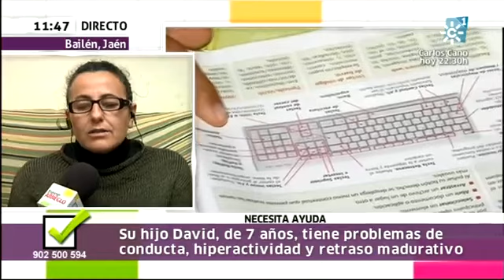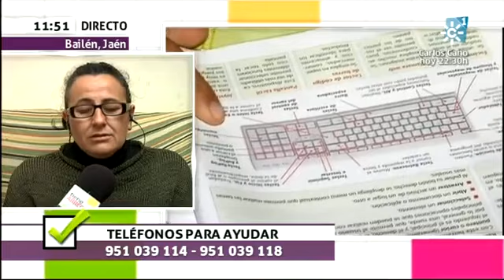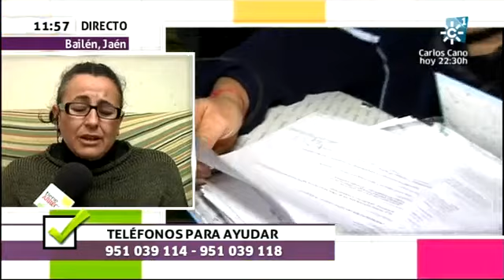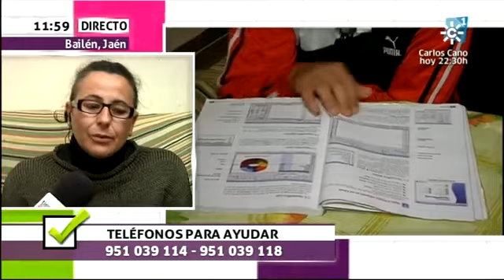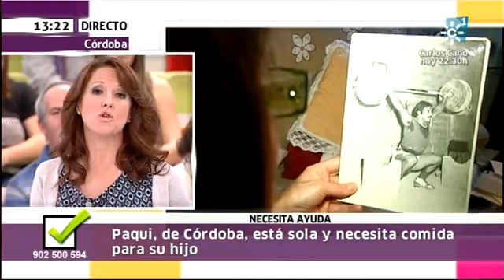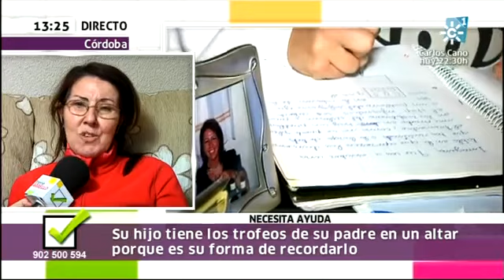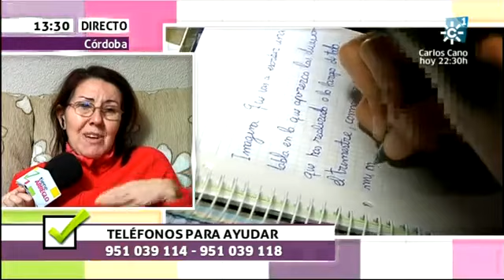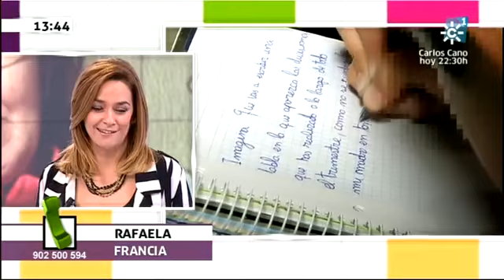Tiene arreglo 19-12-2012